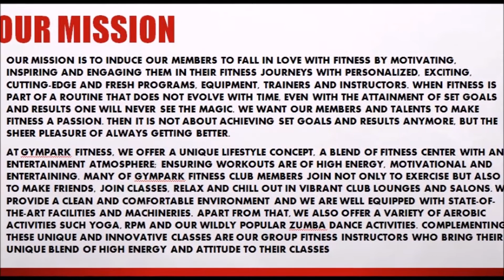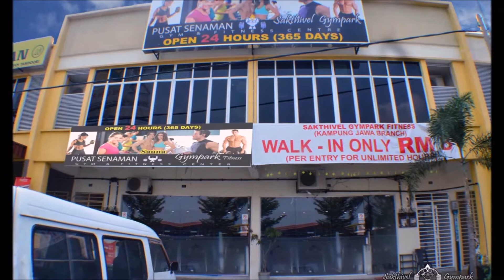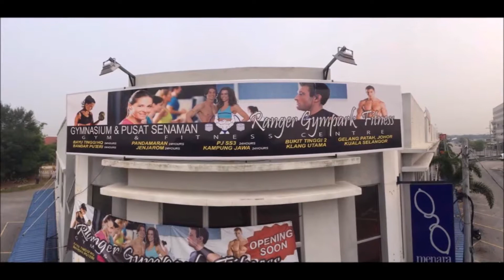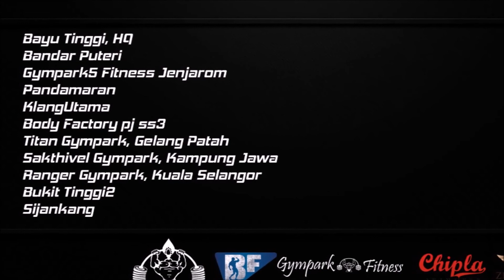Gympark Fitness Overview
Gympark Fitness Malaysia all branches slide show.